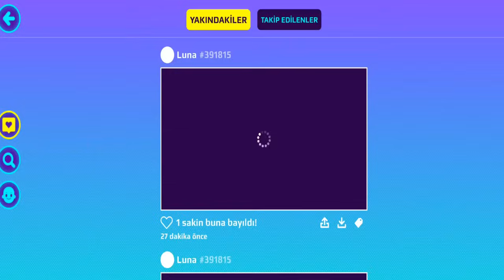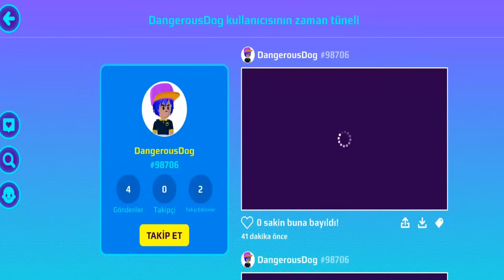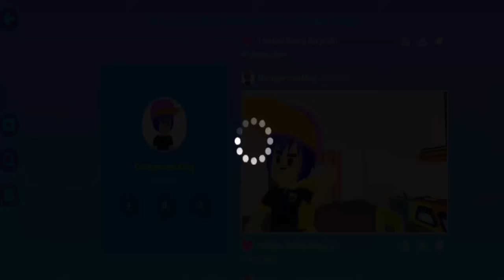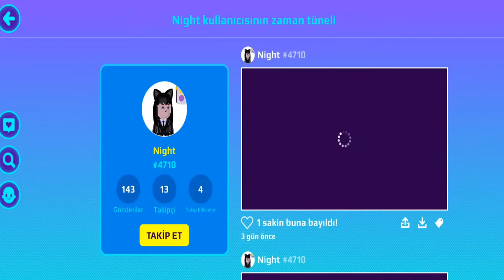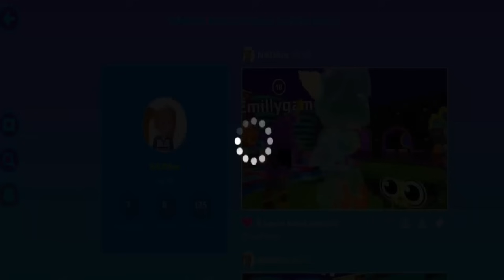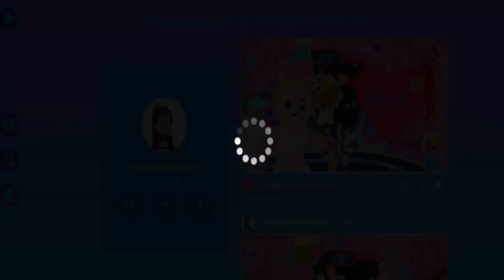PK XD BENİ TAKİP EDENLERİN SELFİELERİNE BAKTIM ! SIRLARINIZ VARMI? | PK XD MAYA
PK XD BENİ TAKİP EDENLERİN SELFİELERİNE BAKTIM ! SIRLARINIZ VARMI? | PK XD MAYA çok eğlence li macera lı komik video oldu keyifli izlemeler